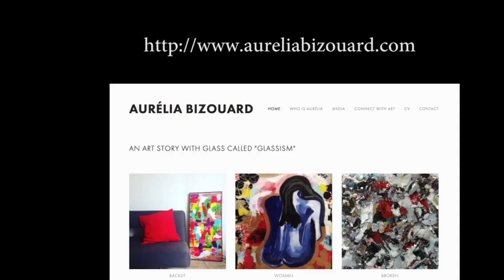Artist Talk during the East Side Culture Crawl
(english) During the East Side Culture Crawl in Vancouver, some explanations on how Glassism was created (2016)